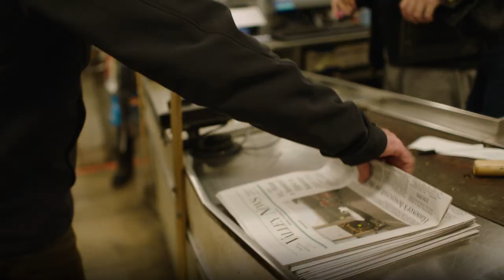Peter Welch Launches His Campaign For Senate | Welch For Vermont 2022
Powerful outside interests will come to Vermont to try to advance their interests, not ours.  They know an open seat in Vermont could be the difference between passing our positive agenda and Mitch McConnell controlling the Senate again.  The Senate hangs in the balance – and the whole country will be looking to Vermont.  We’re ready to fight and win this Senate seat.

Join us.